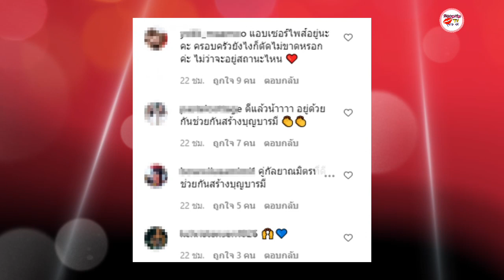แตงกวา อดีตภรรยา เอ พศิน เปิดตัวเป็นทอม และตอนนี้กลับมาอยู่บ้านเดียวกันอีกครั้ง